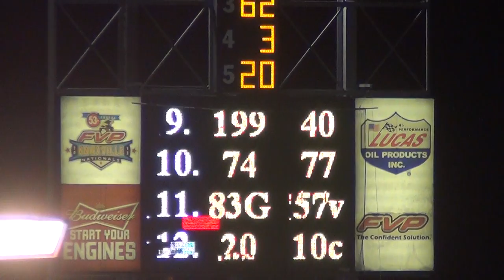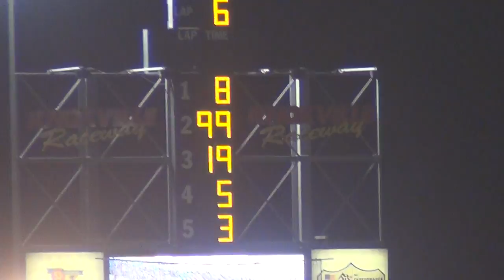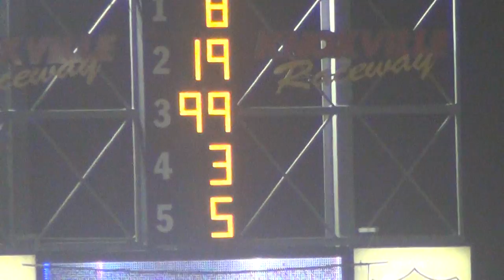2013 knoxville mod A 7-18-13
8 kyle strickler won.